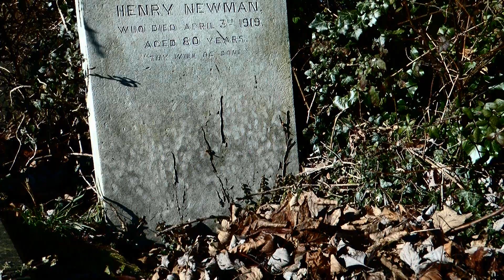Dead Reckoning (ENSFC Horror Trailer)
One of my favourite horror trailers for this year, partly because of the fantastic black-vomiting zombies.
Inspired by the likes of the 2004 version of "Dawn of the Dead," a loner notices a man getting attacked outside and decides to make a bid for survival. A bad-ass hero is born!